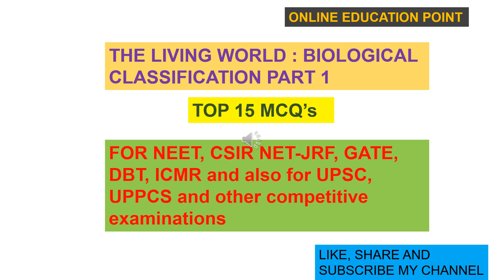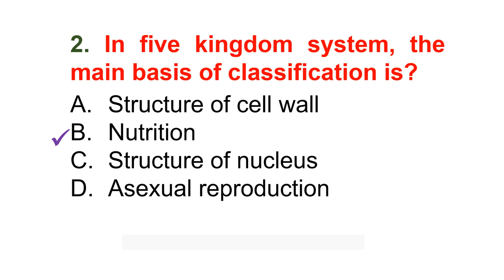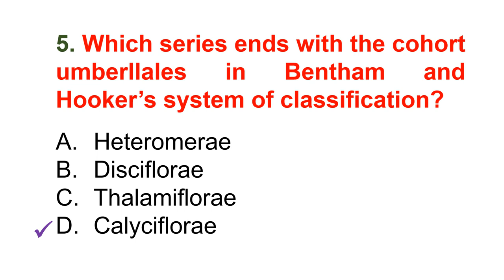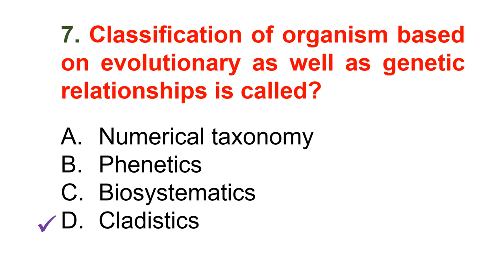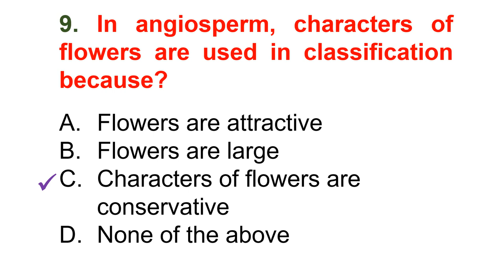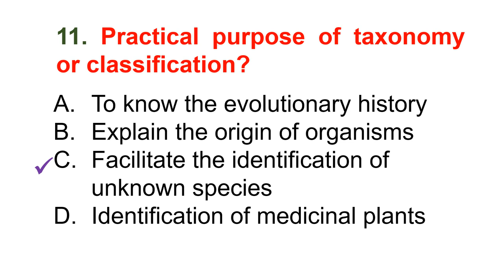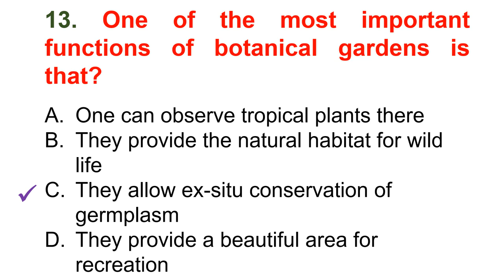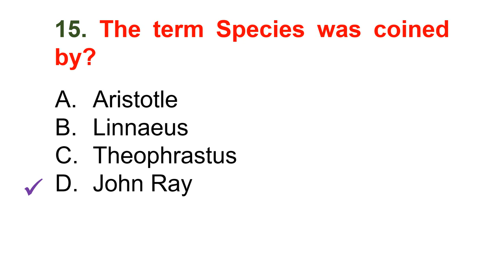MCQ's ON THE LIVING WORLD # BIOLOGICAL CLASSIFICATION # NEET # ALL B.Sc. AND M.Sc. ENTRANCES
This video consist of important multiple choice questions which are very important for the NEET as well as other competitive exams.